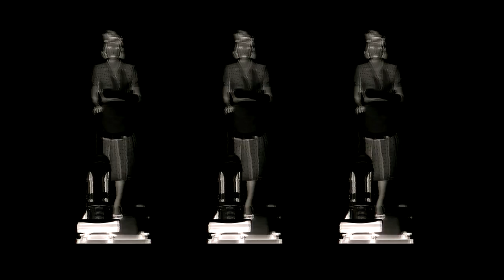DAS MOON - STREET (HD)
a song from ELECTROCUTION album (2011):
DAS MOON is on Cardio Records label now!

DEAD ALBUM:
WEEKEND IN PARADISE album (2014-CD & 2016 - vinyl) digital: iTunes / Amazon.com / VINYL (Cardio Records) / CD: sold out / LIMITED TAPE MC (Cardio Records)
STREET music video - CREDITS:
written and directed by Roman Przylipiak
lyrics by Daisy K.
actors: Daisy K., DJ Hiro Szyma, Paweł Gawlik
cinematography: Jacek Bassa with cooperation of Małgorzata Ząbkowska and Roman Przylipiak
assistants: Andrzej Szulc, Wojciech Przylipiak
costume designer: Maria Bulanda
makeup artist: Ania Wierzbicka
filmed in Studio Magazyn, Warsaw
stills: Anna Trojanowska
special thanks:Transport Division of the Metropolitan Police, Warsaw
Published by permission.

STREET music video and song are part of DAS MOON's album Electrocution first published by Polish Radio in 2011.
STREET oficjalny teledysk zespołu DAS MOON - informacje:
scenariusz i reżyseria: Roman Przylipiak
aktorzy: Daisy K., DJ Hiro Szyma, Paweł Gawlik
zdjęcia: Jacek Bassa przy współpracy Małgorzaty Ząbkowskiej i Romana Przylipiaka
asystenci: Andrzej Szulc, Wojciech Przylipiak
kostiumy: Maria Bulanda
charakteryzacja: Ania Wierzbicka
zdjęcia wykonano w Studio Magazyn w Warszawie
fotosy: Anna Trojanowska
specjalne podziękowania dla policjantów z Wydziału Transportu Komendy Stołecznej Policji w Warszawie
Wszelkie prawa zastrzeżone. Teledysk publikowany za zezwoleniem.

Teledysk i utwór "Street" zostały opublikowane na płycie zespołu DAS MOON pt. "Electrocution" (CD), wydanej po raz pierwszy przez Polskie Radio SA w 2011 r.
ABOUT DAS MOON:
DAS MOON is a Polish electro pop band from Warsaw, Poland. It is a musical time travel into the past and future of electronic music. Huge dose of synths is combined with industrial sound of guitars, raw percussions and hipnotizing voice and lyrics of Daisy K., the band’s vocalist and poet. DAS MOON credits Laibach, Kraftwerk, Einstürzende Neubauten, Depeche Mode and Sonic Youth among its main inspirations.  DAS MOON members are using their experimental musical background as the starting point for creation ofl music, video and live shows. DAS MOON are: Daisy K. – vocalist and lyricist, DJ Hiro Szyma - music producer and graphic designer and Musiol - electronic musician, video producer and lawyer